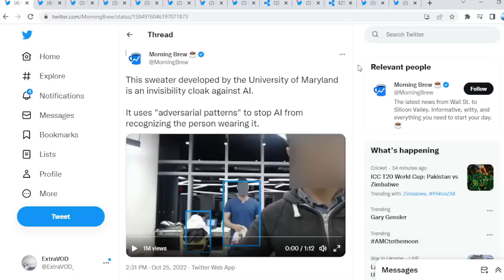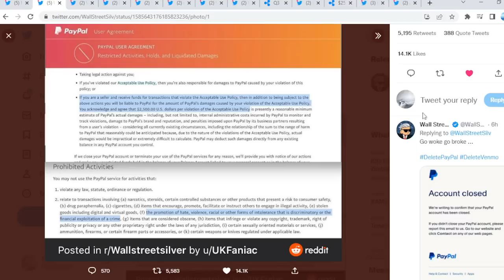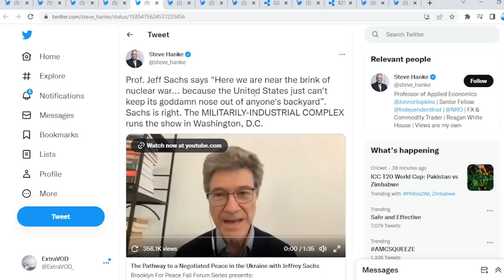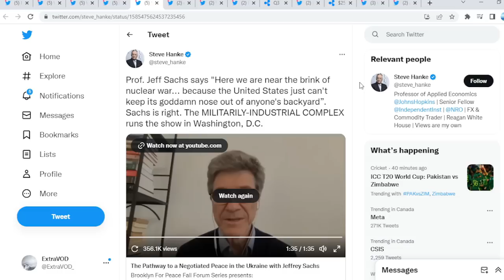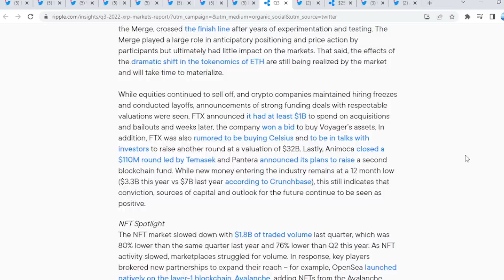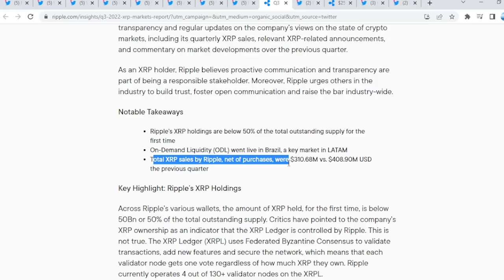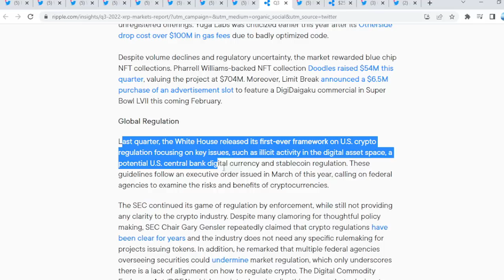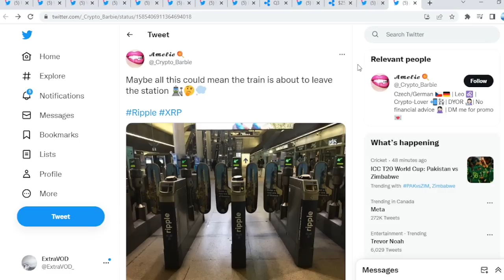Ripple XRP THEY LIED TO US WE WONT EVEN SEE IT MOON AT ALL WOW!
(Cryptocurrency News)